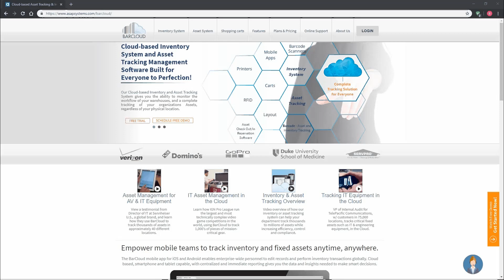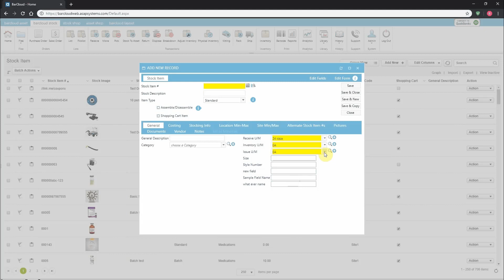Inventory Unit Of Measure Feature | Training Video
Explore how our Inventory System simplifies quantity adjustments with Codes, Names, and Multipliers. In this video we will dive into Units of Measure—essential for smooth conversions like grams to kilograms. Discover the roles of Receive, Inventory, and Issue Units for streamlined reception, counting, and sales processes.

00:05 Our Inventory management Systems Unit of Measure Feature
00:16 Explaining Unit of Measure components: Code, Name, Multiplier
00:43 Explaining Units of Measure in the Inventory System: Receive, Inventory, Issue
1:15 Importance of Issue Unit of Measure in sales or usage processes

About us:

BarCloud is one of the industry leaders in inventory and asset tracking technology. With decades of experience in the field and a friendly and responsive staff, they aim to create a solution that can be used to tackle the tracking challenges of any organization. Renowned for its top-to-bottom configurability, their cloud-based and on-premise solutions make it easy to keep visibility over your inventory and assets and save both time and money.